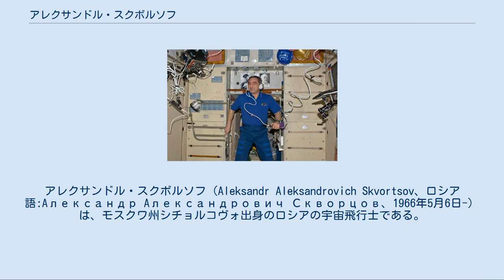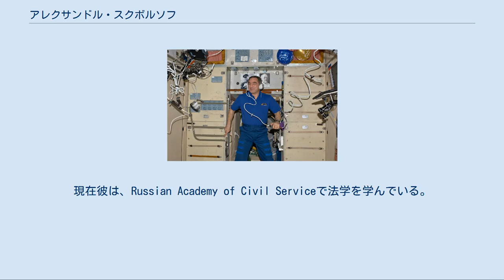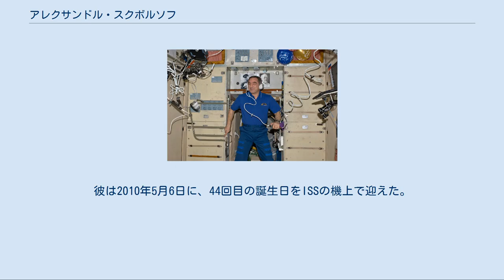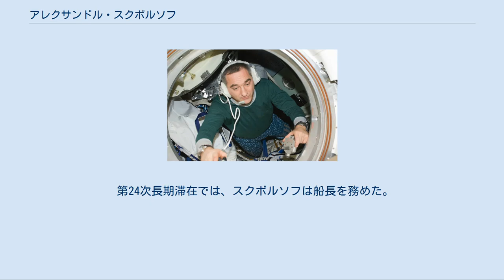アレクサンドル・スクボルソフ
アレクサンドル・スクボルソフ（Aleksandr Aleksandrovich Skvortsov、ロシア語:Aлександр Aлександрович Скворцов、1966年5月6日-）は、モスクワ州シチョルコヴォ出身のロシアの宇宙飛行士である。
国際宇宙ステーションへの長期滞在を含む1度の宇宙飛行を経験した。
彼は2010年4月にソユーズTMA-18で打ち上げられて第23次長期滞在の乗組員となり、6月に第24次長期滞在が始まると9月まで船長を務めた。
彼は176日間を宇宙で過ごした。
 スクボルソフはエレーナ・ゲオルゲヴナ・スクボルソワ(旧姓: クラスニコワ)と結婚し、1990年には1人娘アナ・アレクサンドロヴナ・スクボルソワを儲けた。
同名の父のアレクサンドル・アレクサンドロヴィチ・スクボルソフは1942年生まれ、母のニーナ・イヴァノヴナ・スクボルソワは1938年生まれである。
趣味はダイビング、サッカー、バドミントン、釣り、狩り、旅行等である。
潜水とパラモータリングのインストラクターの資格も持っている。
 スクボルソフはスタヴロポリ飛行士・航法士高等軍事航空学校を1987年に卒業し、1997年にMilitary Red Banner Air Defense Academyを卒業した。
現在彼は、Russian Academy of Civil Serviceで法学を学んでいる。
 スクボルソフは70以上のソ連空軍及びロシア空軍のメダルを受賞している。
 スクボルソフはパイロットとしてL-39、MiG-23、Su-27の操縦経験がある。
1000時間以上の飛行時間を記録し、クラス1のパイロットである。
 ソユーズTMA-18のISSからの離脱の最終点検をするスクボルソフ ズヴェズダモジュール内のスクボルソフ スクボルソフは1998年1月から1999年11月まで基礎的な訓練を受け、1999年11月に試験宇宙飛行士としての資格を得た。
2000年1月からは、国際宇宙ステーション滞在員としての訓練を始めた。
2008年3月、スクボルソフは第21次長期滞在/第22次長期滞在のバックアップのフライトエンジニアに選ばれた。
 第23次長期滞在では、スクボルソフは国際宇宙ステーションのフライトエンジニアを務めた。
彼は2010年4月2日にカザフスタンのバイコヌール宇宙基地から打ち上げられ、ソユーズTMA-18で同僚のミハイル・コルニエンコ及びアメリカ航空宇宙局のトレイシー・コールドウェルとともにISSを訪れた。
彼は2010年5月6日に、44回目の誕生日をISSの機上で迎えた。
 第24次長期滞在では、スクボルソフは船長を務めた。
伝統的な船長交代式の儀式が2010年5月31日に行われ、第23次長期滞在の船長のオレッグ・コトフから職務が引き継がれた。
 第24次長期滞在が終わると、スクボルソフとコルニエンコ、コールドウェルは2010年9月24日22時2分(EDT)にソユーズTMA-18で軌道を離れ、9月25日5時23分(GMT)にカザフスタンのアルカルイクに着陸した。